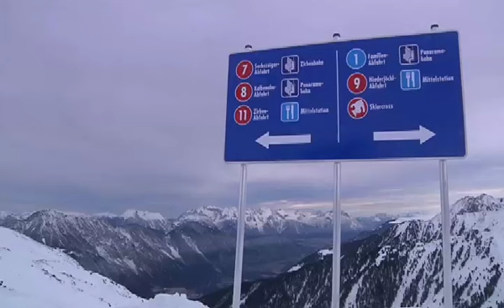Hochzeiger mit neuer Zirbenbahn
- Mit der neuen 6er-Sesselbahn wird das familienfreundliche Hochzeigerskigebiet im Pitztal noch attraktiver. Für den Könner ist der 80 % steile Zirbenfall eine Herausforderung. Bei der Panoramaabfahrt eröffnet sich ein weiter Blick über das Pitztal und Inntal.